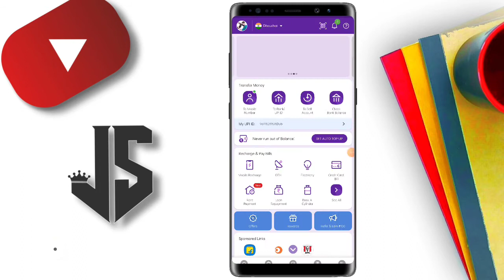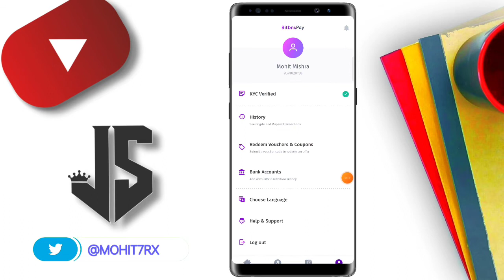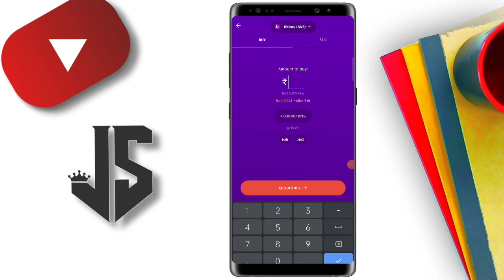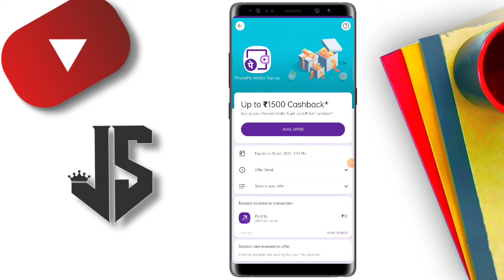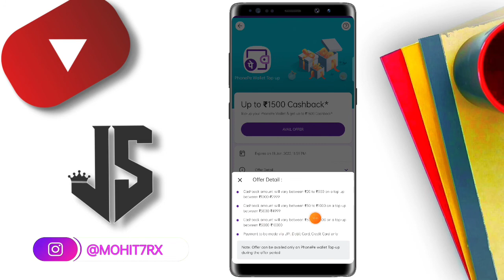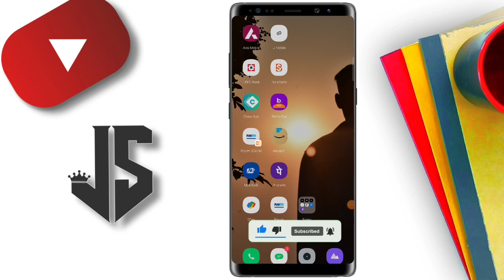Biggest Loot BitBNS Pay All User New Promo Code || Earn ₹200 BNS Token For All OLD and New User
SO -
HEY GUYS AAJ KI  VIDEO ME MAINE APKO BITBNS PAY APP KA OFFERS BATAYA HAI JISSE AAP SABHI 200 RS FLAT CASHBACK EARN KAR SAKTE HAI

FOR ANY QUERIES CONTACT IN TELEGRAM ❤️

👇 || YOUR QUERIES ||👇
🔸 earn money in bitbns pay app
🔹 Earn free bitbns pay promocod
🔸Loot support
🔹 how to earn money online
🔸 Amazon pay to bank transfer trick
🔹 new Paytm cash earning application
🔸 latest offers updates
🔹 new earning offer today
🔸 Bajaj finserv offers
🔹 online earning kaise kare
🔸 dhani app payment proof